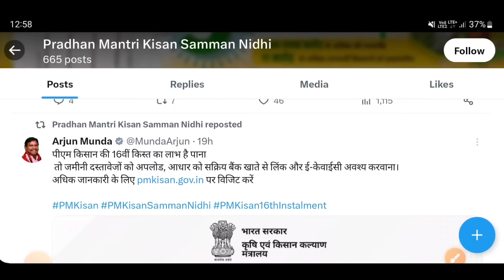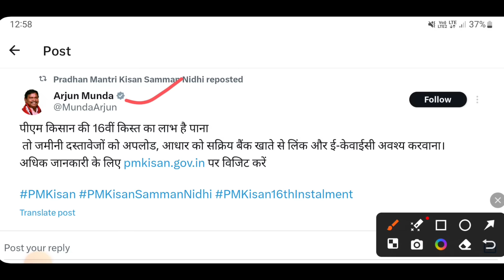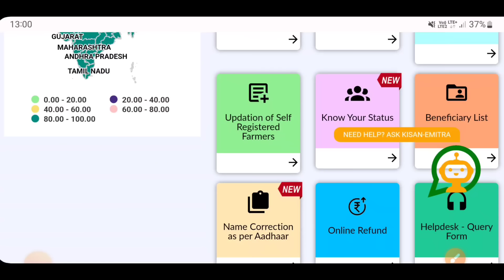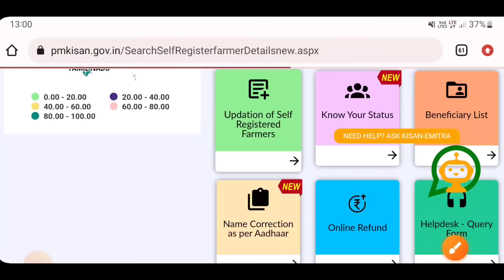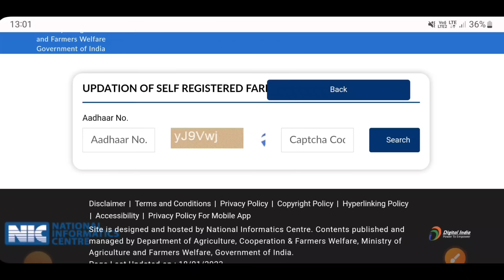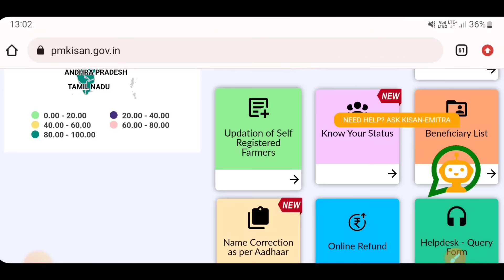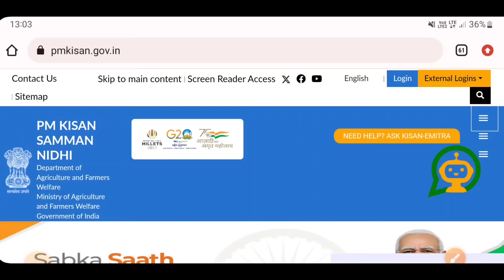PM Kisan नि Land Seeding खौ Online Mobile जों खालामनो हाबाय || 16थि खिसथिनि फैसाखौ मोनसिगोन!!